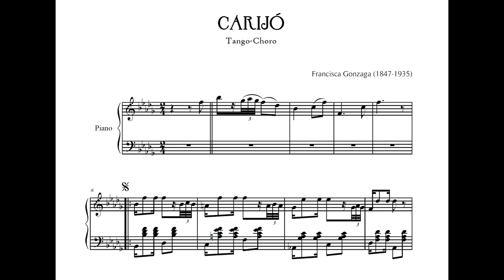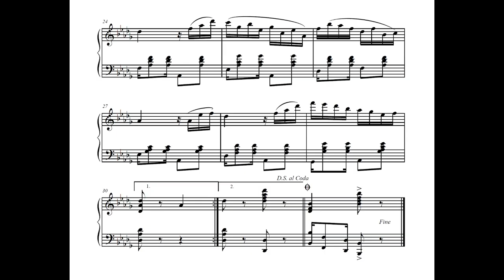Chiquinha Gonzaga - Carijó (Talitha Peres, piano)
Carijó, tango-choro de Chiquinha Gonzaga, interpretado por Talitha Peres.